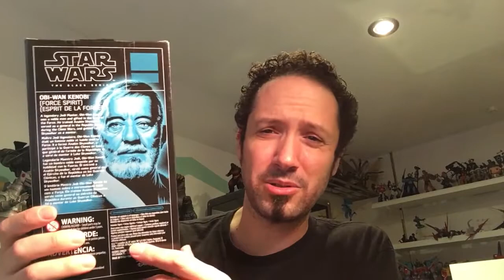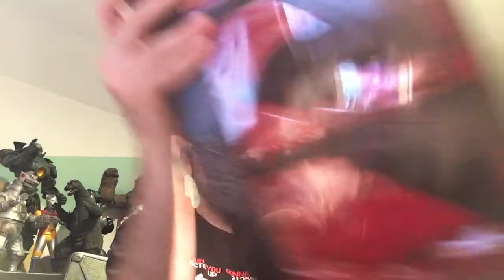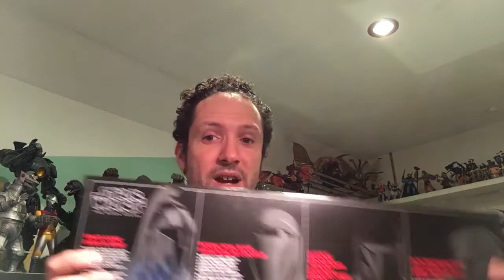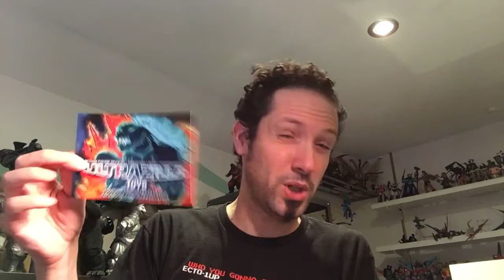VLOGZILLA #23: NYCC PREVIEW & STAR WARS BLACK SERIES PICK UPS!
On this episode of VLOGZILLA, I preview NYCC as well as show off my latest Star Wars Black Series Pick Ups! Give it a check!

Stop by and check out Ultrazilla Toys on Facebook for box and product pics/reviews/news and more

Listen to Ultrazilla (Sal) on the weekly toy podcast The Repacked Podcast

Till next time, peace out, people!